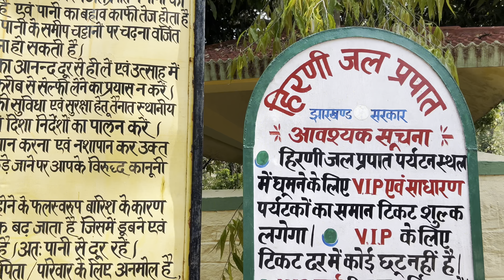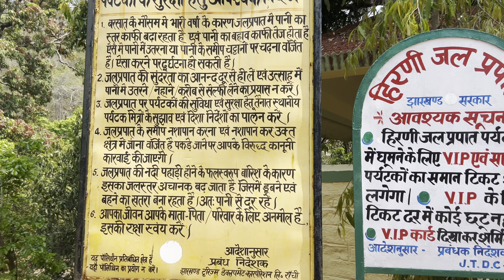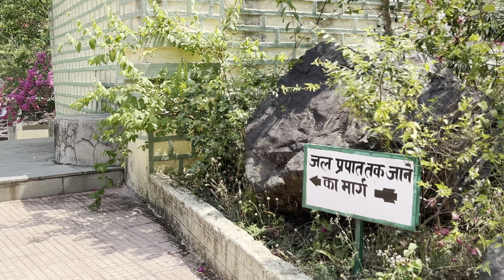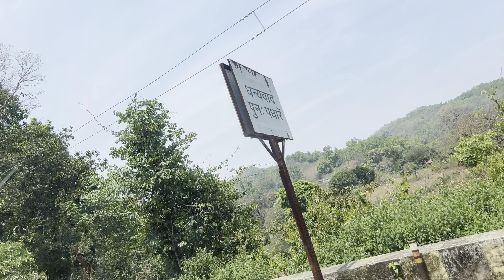हिरणी जलप्रपात/ Hirni waterfalls Ranchi-Khunti-Chaibasa Road Jharkhand/ picnic spot